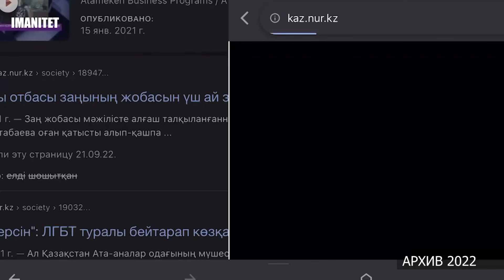ШЫРЫЛДАҒАН ШЫНДЫҚ | ҚАЗАҚТЫ ҚҰРТЫП ЖАТЫР | БАҒИЛА БАЛТАБАЕВА